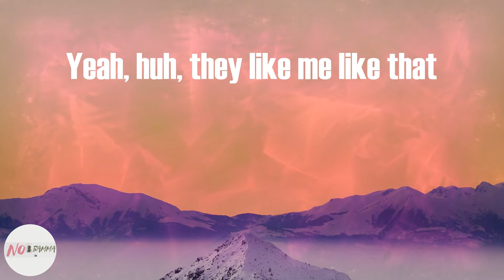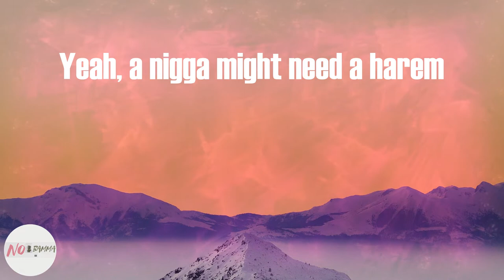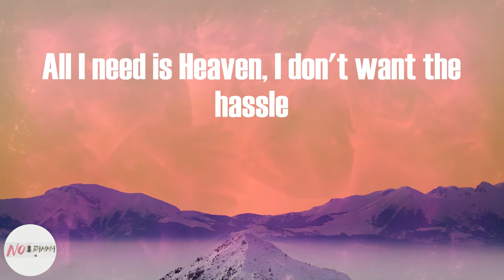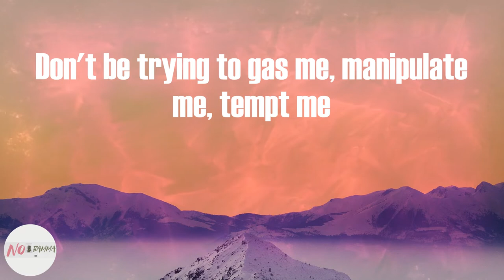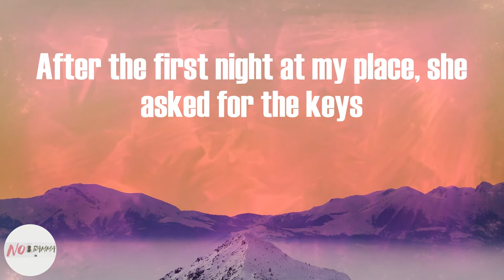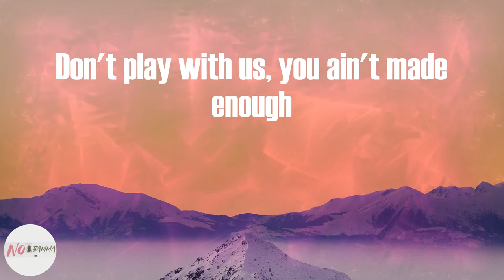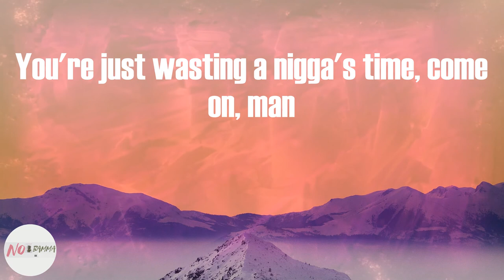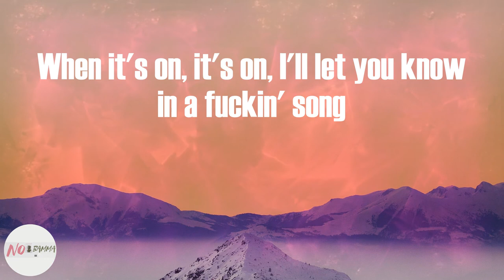DMX - Bath Salts (Lyrics)